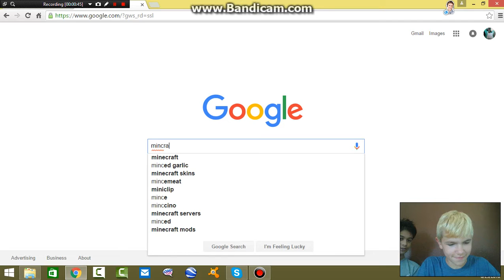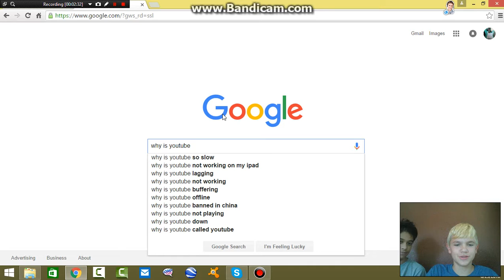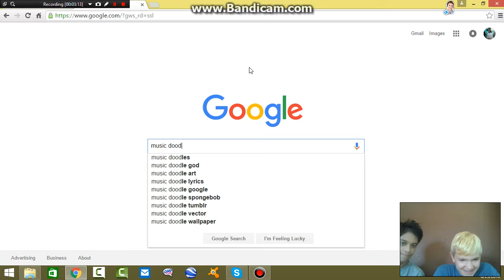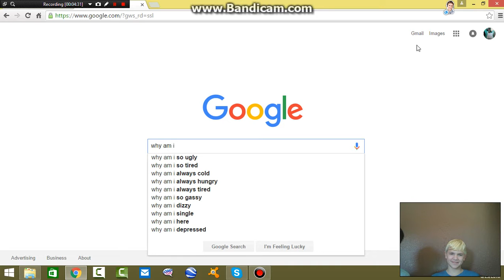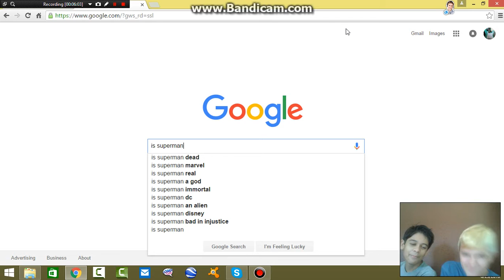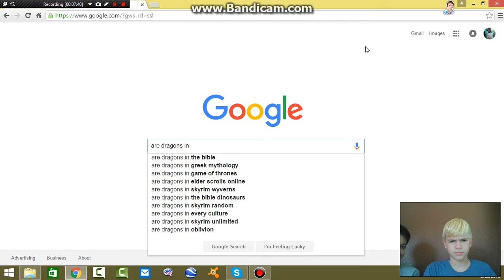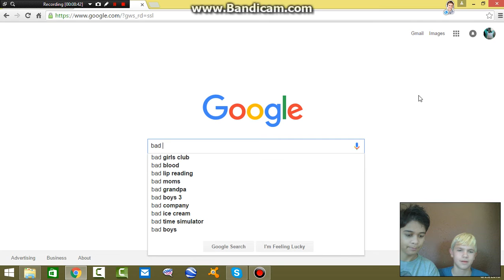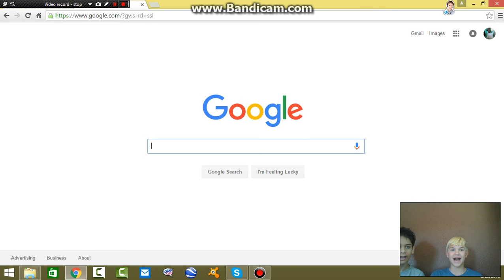WHY DO FARTS SMELL? - Google Search Suggestions